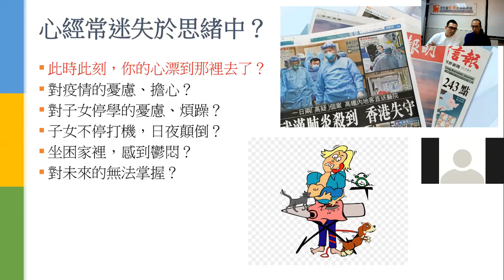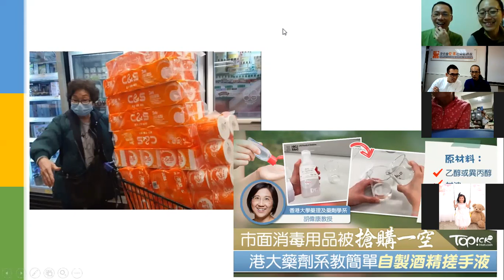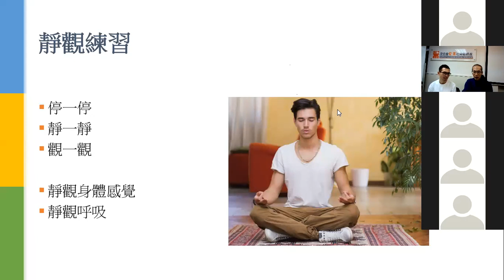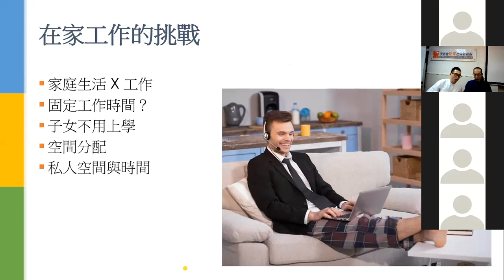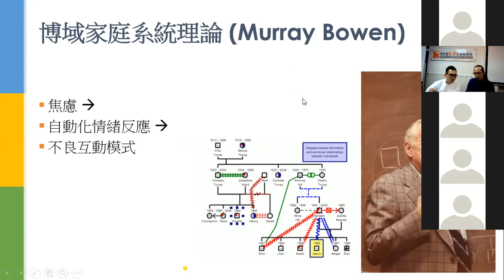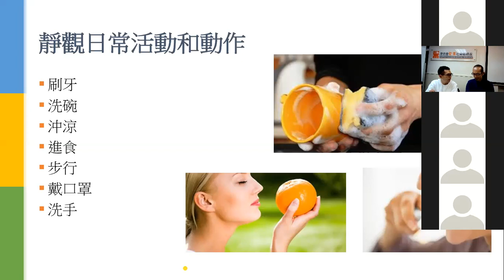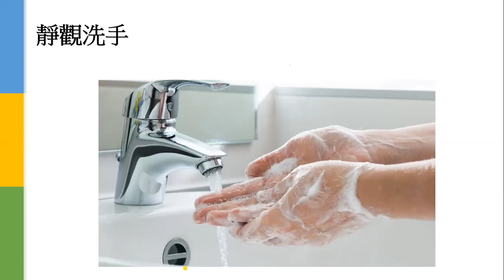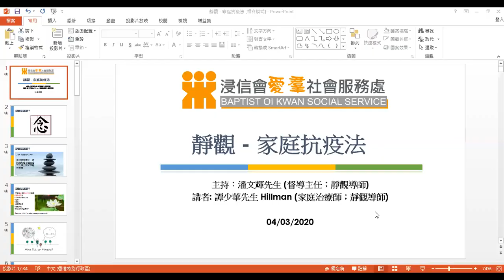【Re:Fresh陪你心靈抗疫】線上教室內容重溫｜靜觀 - 家庭抗疫法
受疫情持續影響，孩子不用上課，爸媽被安排在家工作，爺爺嫲嫲為了避疫減少外出……相比從前，家人共處的時間更長，更容易產生磨擦，對很多家庭來說都是一個很大的挑戰。本工作坊將簡單介紹靜觀的背景和理論，並透過一些簡短的靜觀練習，讓參加者體驗如何增進自我覺察力，回到當下此時此刻，藉以培養更大的接納、慈愛及不加批判的心，繼而緩減與家人相處中的自動情緒反應，以更大的智慧及慈愛去回應疫情下的內心動盪與不安。

講者： 譚少華先生 - 浸信會愛羣社會服務處精神健康綜合社區中心的家庭治療師及靜觀導師，亦為香港理工大學家庭治療碩士課程之客席臨床督導

🆕　頻道每逢週一、五晚間6:00更新，其餘時間不定時發放線上教室重溫影片！

讚好及追蹤我們的facebook專頁，會在推出新活動時跳出來通知啊～

【Re:Fresh陪你心靈抗疫】About us
新型病毒疫情持續擴散使人人自危，社會彷彿彌漫著惶恐、不安等不快的情緒；置身艱難的時刻，我們更需要學習與困難共處。「Re:Fresh多元輔導及研究計劃」邀請來自不同專業範疇的嘉賓，從中醫、營養學、運動治療、心理學、精神科等角度講解防疫知識，同時教導大家如何為心靈防「逆」，在紛亂中也能保持精神健康。

【Re:Fresh多元輔導及研究計劃】About Re:Fresh Counselling & Research
由浸信會愛羣社會服務處「精神健康綜合服務」的跨專業團隊推行，提供心理評估、輔導、研究及培訓等服務，讓每個人的內心煥然一新、更有智慧地管理情緒，從而達致個人成長，改善人際關係，促進家庭、企業及機構的精神健康。